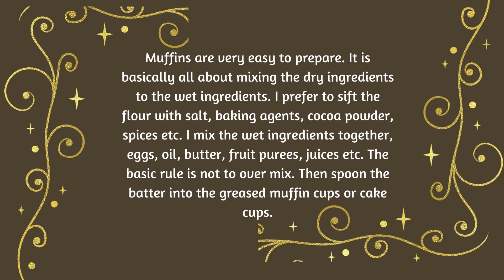EGG FREE BANANA CHOCOLATE CHIP MUFFINS - BEST WAY TO USE UP OVER RIPE BANANA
Banana Chocolate Chip Muffins are eggfree, easy to make, soft, moist and fluffy. Filled with mashed banana, walnuts and chocolate chips, these muffins can be enjoyed as sweet breakfast or as a tea time treat. How about enjoying them as dessert with a scoop of ice cream? Best part is that these muffins are made using wholewheat flour and oil.

INGREDIENTS REQUIRED:
1 cup wheat flour
6 tbsp sugar
¼ cup oats
½ tsp baking powder
½ tsp soda bicarbonate baking soda
¼ tsp salt
2 tbsp chocolate chips
6 tbsp walnuts/pecans chopped
2 tbsp oil
½ cup banana mashed
2 tbsp water/milk/orange juice
¼ cup plain yogurt
¼ tsp vanilla extract

Check Out The Playlist For Many More Recipes From Mayuri's Jikoni